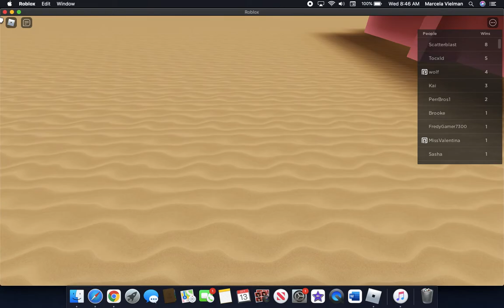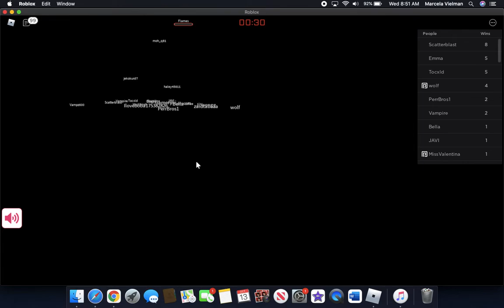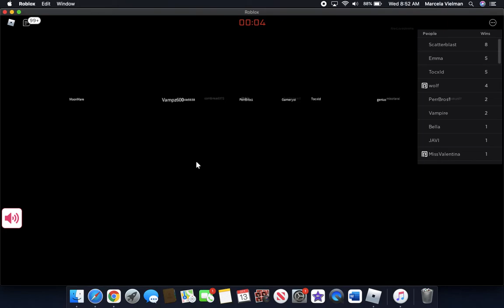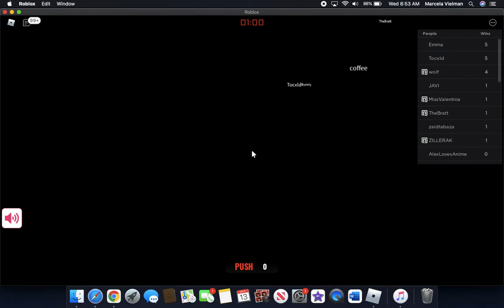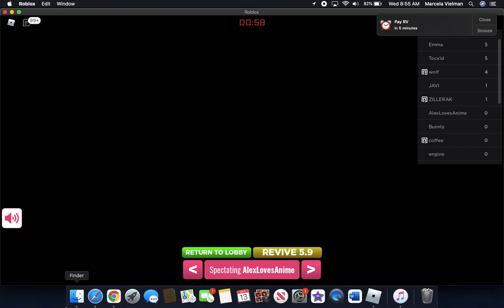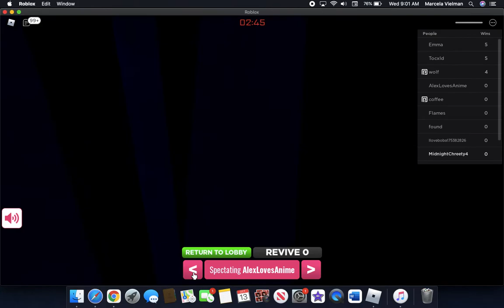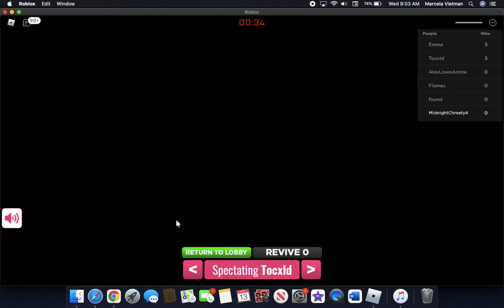Roblox Squid game gameplay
Today were gonna play Squid game, but if you win the game you will win money, and if you lose no money.